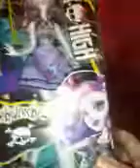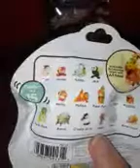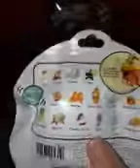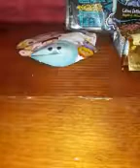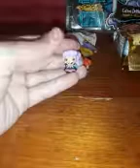Daily toy un boxing grocery gang, my mini mixi q, tsum tsums,